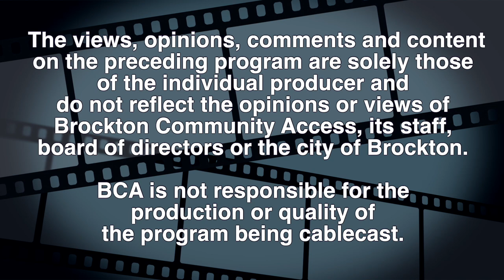First Evangelical Lutheran Church Lenten Luncheon Series 3-15-24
Guest: Dr. James Bruce -  Author, "A Word a Day"